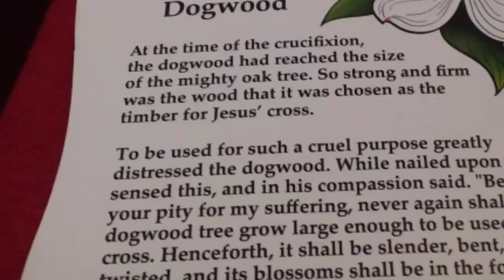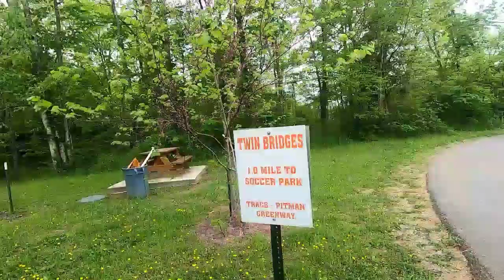Taking a trail in Millers Park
Walking in Millers Park, with Karen and her daughter, we walk a little our 3/4 mile going. When I  got home that night,I cramped all night, It was to much walking since I hadn't did that kind of walking in a long time.